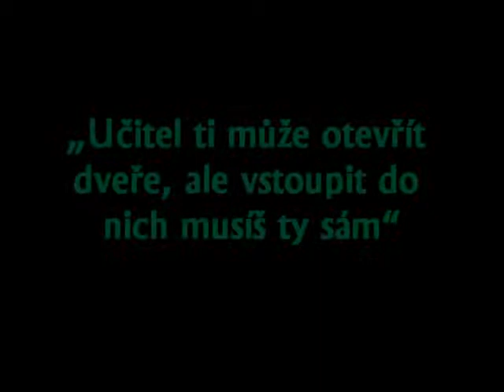Loučíme se s devítkou